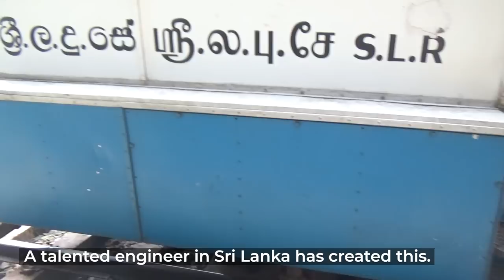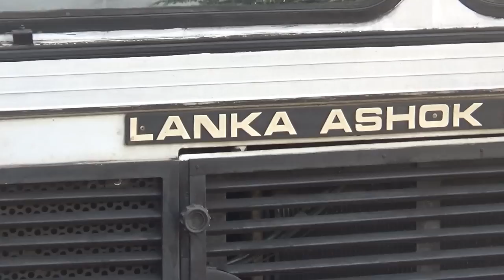Awesome and Cute Rail Bus Made in Sri Lanka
This is an exciting journey inside Ashok Leyland made bus modified into a rail bus by a talented engineer in Sri Lanka Railways. In this video, I will take you from Maho Junction to Polgahawela railway station while exploring the unique beauty of Sri Lanka. This is a must-watch video for rail fans.

Experience Sri Lanka Railways like never before. Here you can find a collection of Sri Lankan trains including powersets and old diesel locomotives imported from various countries.